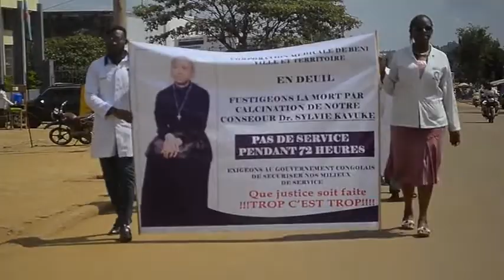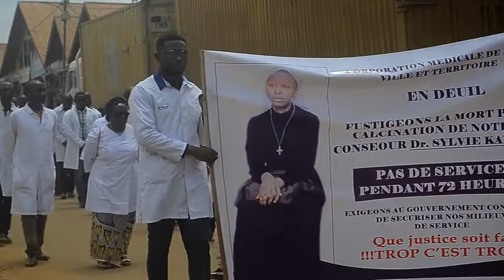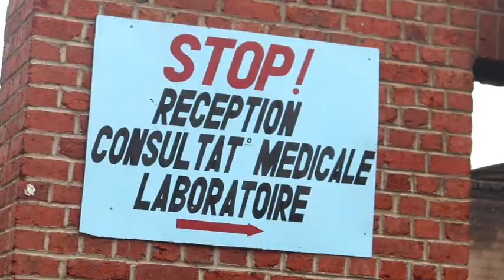LNL NEWS NON COMMENT